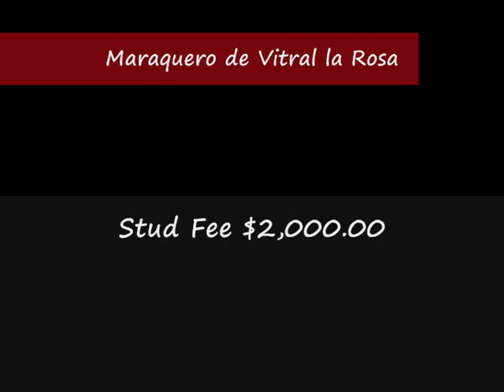Attributo de United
Attributo de United (Maraquero de Vitral la Rosa x Propuesta de la Luisa)